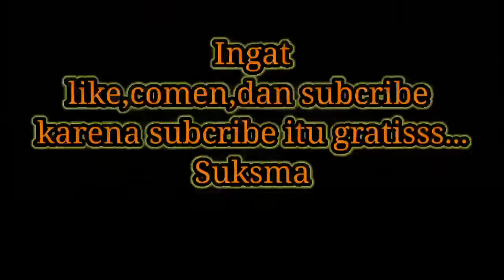Calonarang, menegangkan.. Patih takskara maguna ngamuk..‼️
dalam video ini menampilkan pementasan drama tari calonarang, dimana dalam video ini mengisahkan Patih takskara maguna melawan walunate dirah dan setelah ketemu Meraka saling mengadu kekuatan, namun dalam pementasan kali ini ada yang berbeda dimana Patih takskara maguna seperti emosi dan sangatenjiwai sampe gak sadarkan diri sebentar, untuk lebih jelasnya tonton videonya jangan di skip ya, dan juga minta dukunganya agar di subcribe channel ini agar lebih berkembang dan semangat lagi untuk buat konten dan terus berkarya..suksma 🙏